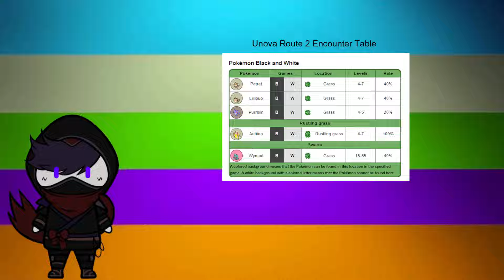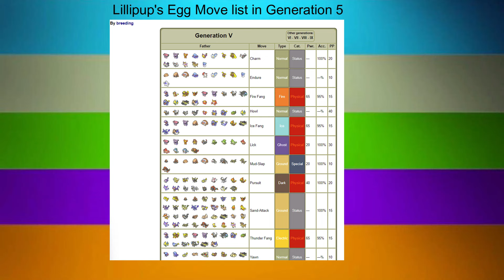Can I beat Pokémon White WITHOUT DEALING DAMAGE? 🟢 Hard Rules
Here's my run of Pokémon White using these rules
1. No Physical or Special moves can be selected in battle
2. No items in battle, except for Pokéballs and held items
3. Play on "Set" battle mode
4. I can only catch one of each evolutionary line
5. No leveling past the next gym leader's ace